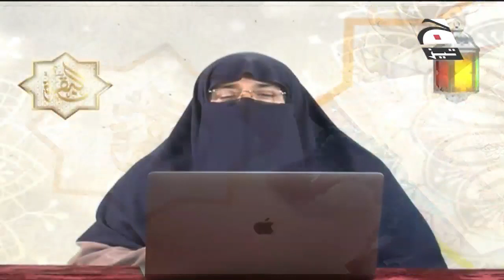Surah tul Baqarah ayat : 54 - 65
And [recall] when Moses said to his people, "O my people, indeed you have wronged yourselves by your taking of the calf [for worship]. So repent to your Creator and kill yourselves. That is best for [all of] you in the sight of your Creator." Then He accepted your repentance; indeed, He is the Accepting of repentance, the Merciful.

جب (حضرت موسیٰ) ﴿علیہ السلام﴾ نے اپنی قوم سے کہا کہ اے میری قوم! بچھڑے کو معبود بنا کر تم نے اپنی جانوں پر ﻇلم کیا ہے، اب تم اپنے پیدا کرنے والے کی طرف رجوع کرو، اپنے کو آپس میں قتل کرو، تمہاری بہتری اللہ تعالیٰ کے نزدیک اسی میں ہے، تو اس نے تمہاری توبہ قبول کی، وه توبہ قبول کرنے واﻻ اور رحم وکرم کرنے واﻻ ہے